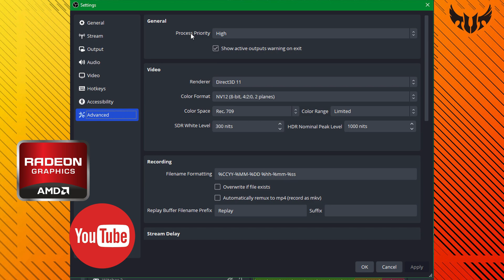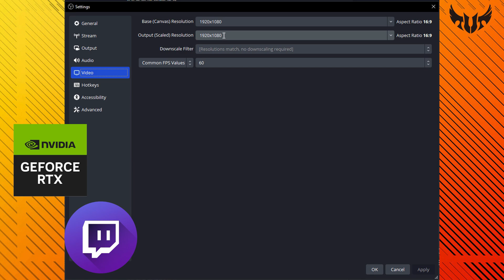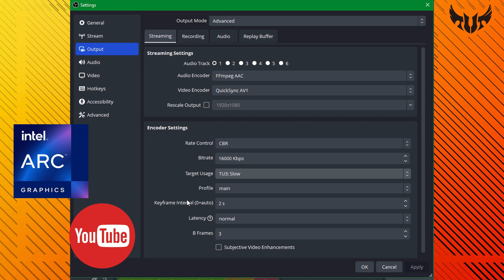Como tener La Mejor Calidad Streaming 💾 AMD NVIDIA INTEL | OBS 2024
🎮 La mejor Configuracion - The Best Config Stream OBS

Video Español e Ingles , Spanish & English.